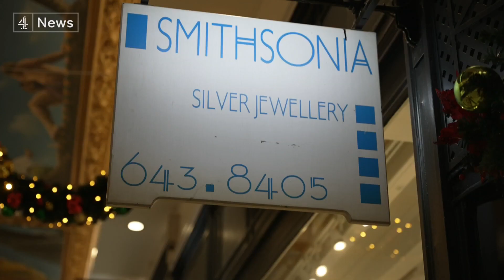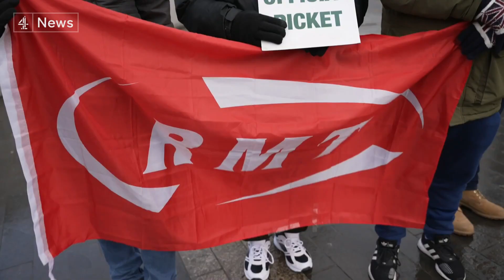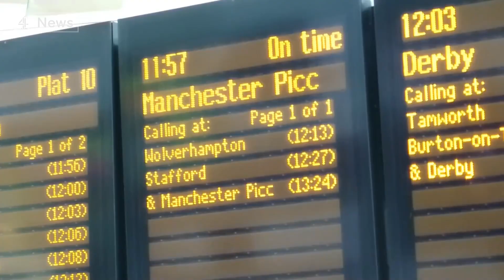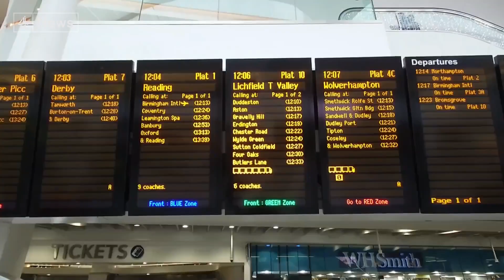Christmas trade hit by rail strikes with no breakthrough in talks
The weekend before Christmas is traditionally the busiest for retailers but trading has been hit today by the continuation of the 48-hour rail strike.

Talks between the RMT union, train companies and transport minister Huw Merriman on Thursday failed to make any breakthrough.

And now the strike over pay, jobs and conditions at Network Rail and 14 train operators has crippled the network, hitting retail sales and the hospitality industry.